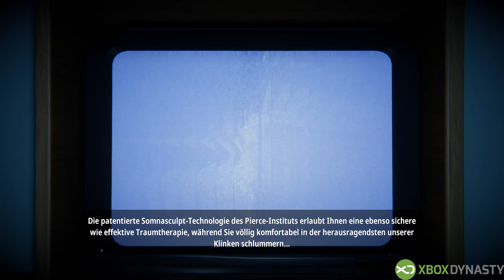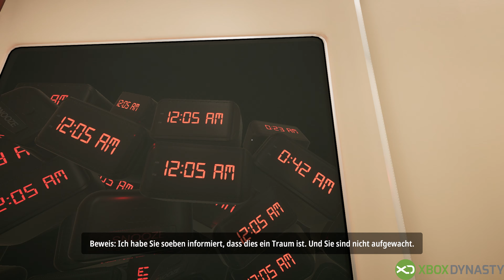Superliminal | 30 Minuten Xbox Series X Gameplay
In diesem Video könnt ihr euch Gameplay aus Superliminal anschauen. Gespielt wurde Superliminal auf der Xbox Series X. Das Video ist in 4K für euch verfügbar. Das Spiel ist ab sofort im Xbox Game Pass Abo erhältlich. News